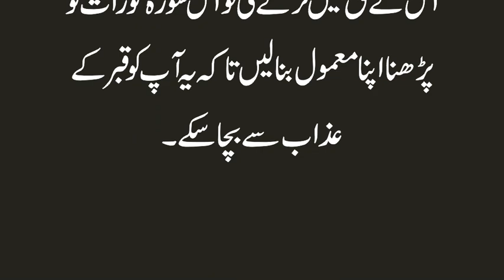Qabar Ke Azab Se Bachne Ka Khas Amal | Surah Mulk ke Kamal | Azab Qabar se bachne ka khaas wazifa